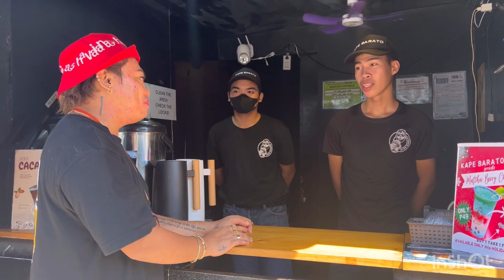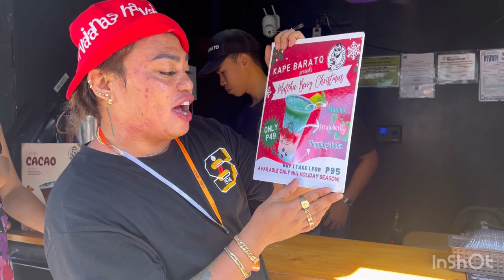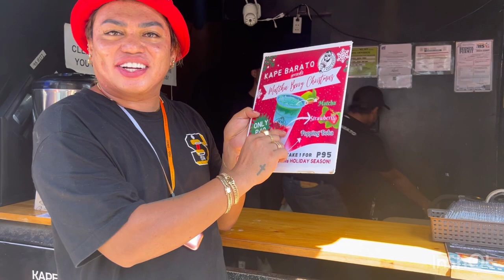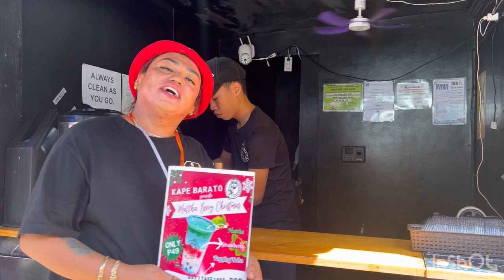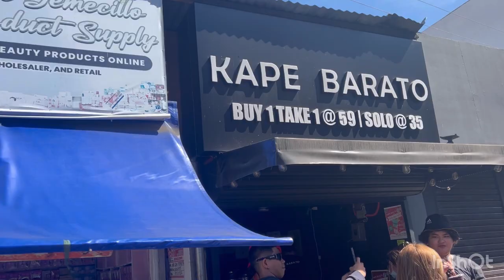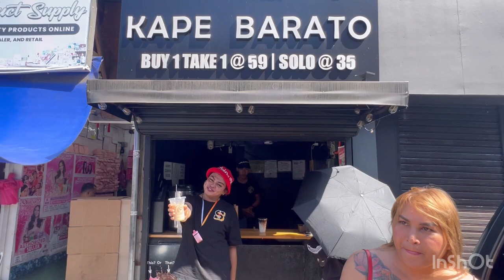Kape Barato ang kape ng mga Barako.